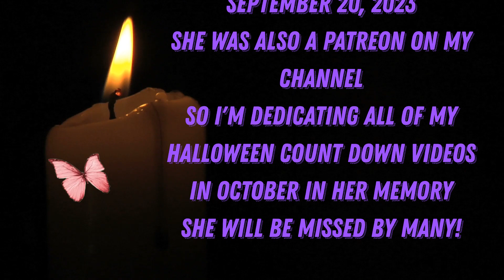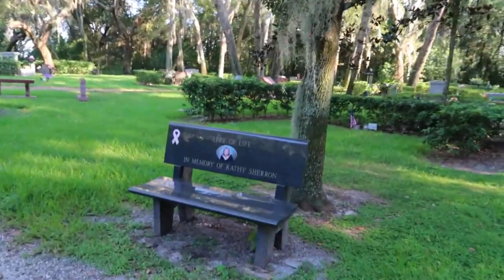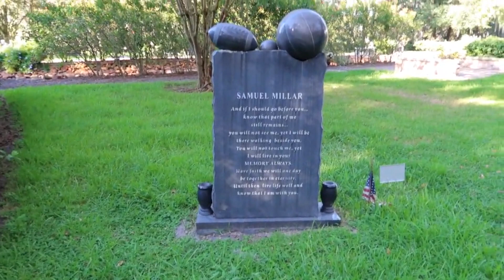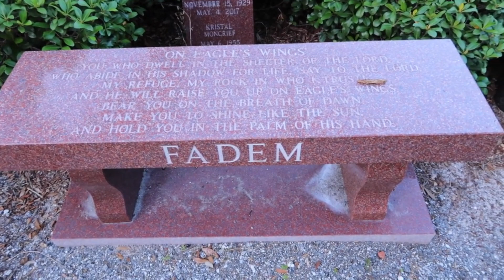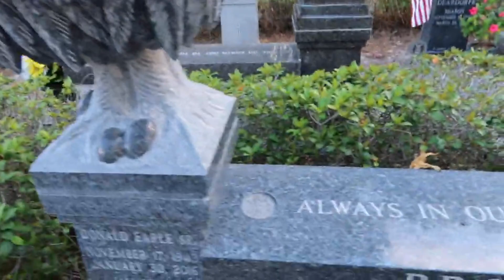Halloween count down day 6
boo - and - laugh - 7060
Halloween- intro - 166264
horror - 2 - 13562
no - evidence - of - disease - 144022
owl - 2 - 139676